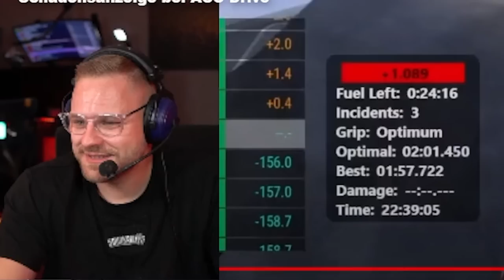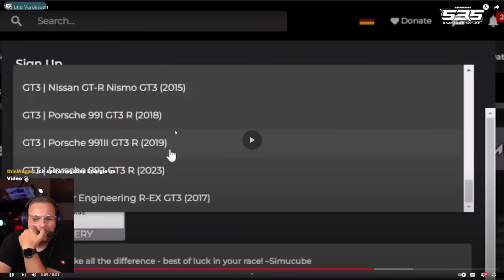Janski wieder mit BANGER RACING CONTENT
**=Reflink